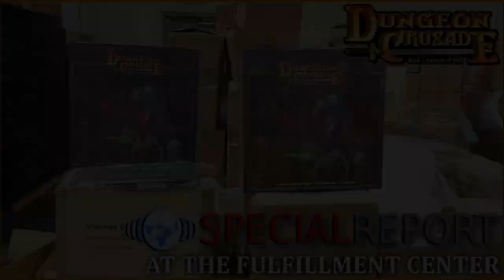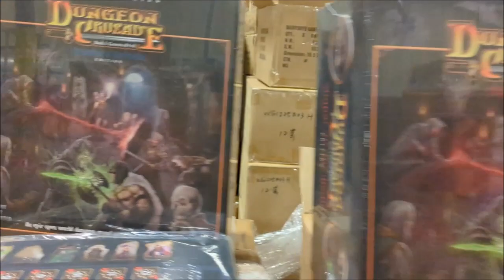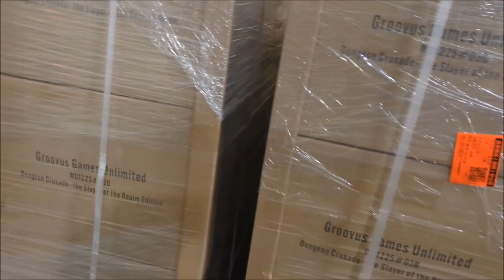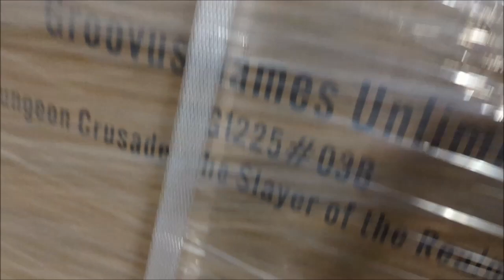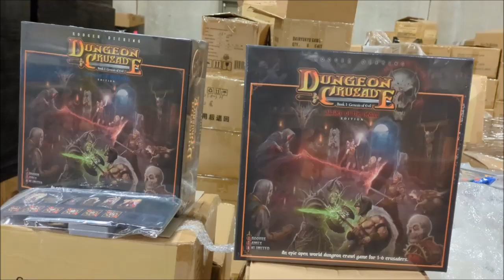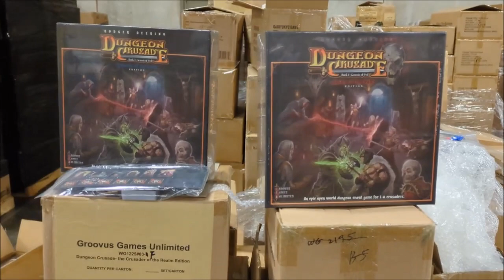Dungeon Crusade - Special report from the fulfillment center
Hello all, and good evening to you. I hope everyone is doing great out there and had a fantastic Monday.

To all my fellow crusaders out there, I got a pretty cool video for you.

 As I've been saying, today I visited the fulfillment center where all the games arrived a few days ago. I was met by Jeff, our awesome shipping manager, his partner Mike, and the rest of his team.

So have a look at the video and enjoy! It was an absolute pleasure to meet everyone who works there, and we are sincerely grateful to them for all the work they will be doing to get the games packed up and shipped out to you.

The games we are looking at are for the USA and Canada. However, Jeff had an awesome update for the rest of the world.

Jeff told me that the boat has already hit the port over in the UK, and all of the games for the rest of the world will be at Game Quest tomorrow.
It'll probably take them a few weeks to get everything in order, get everything packed, and it will be shipping out to you.

So, I'm going to venture to say everyone should be getting their games in late November or the first weekend of December, plenty of time before Christmas.

I know there are some comments I have to get to, and I will be chatting with you. But it's just been so busy for me with so many different things. But I will be chatting with you soon.

Also, we're going to have a great video update showing off some of the new loot that me and Freddy have created for the upcoming expansion for Dungeon Crusade next year.

THE NEW DUNGEON CRUSADE YOUTUBE STUDIO ROOM:

Lastly, as I said a few weeks back, we are redoing the whole Dungeon Crusade YouTube studio room.

It's a ton of work, and we sort of got sidetracked with everything going on. But I think you're in for a real treat when you see how much better the new studio room is, the audio, and definitely the camera we're going to be using.

I hope everyone has a great Tuesday; stay safe, and I'll be talking to you very soon with more updates and news. :)